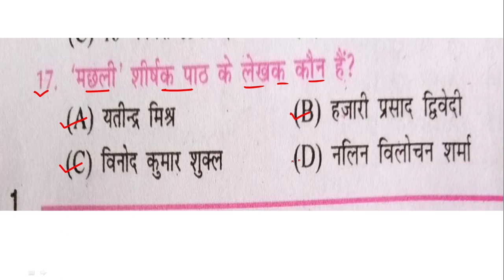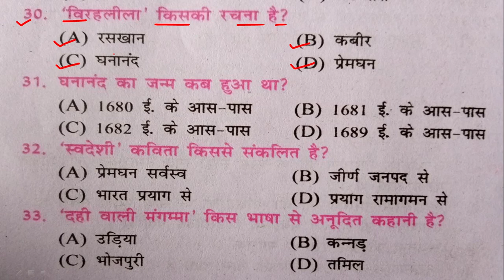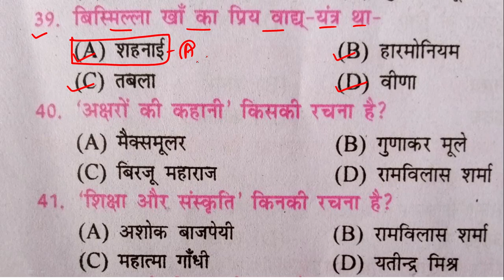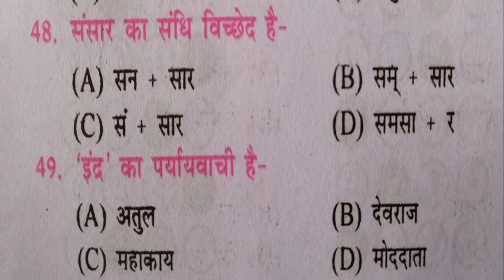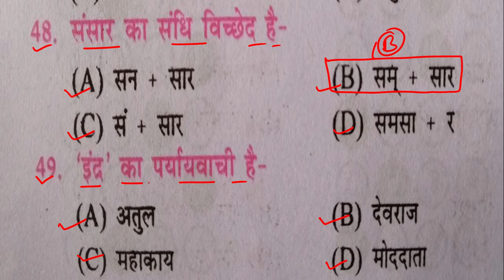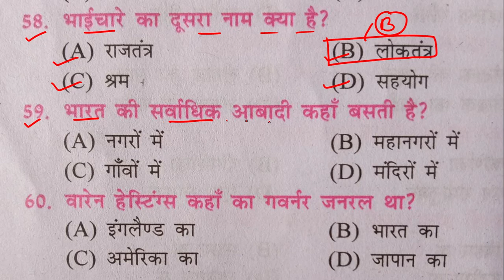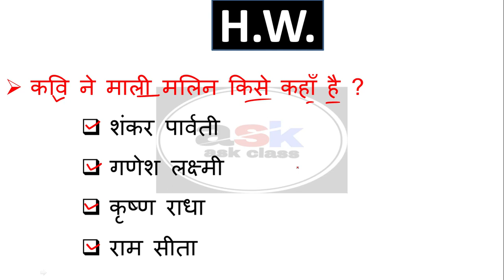60 vvi ऑब्जेक्टिव क्वेश्चन हिंदी || Class 10 Hindi Ka Objective Question 2021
60 vvi ऑब्जेक्टिव क्वेश्चन हिंदी || Class 10 Hindi Ka Objective Question 2021

class 10 hindi ka objective question 2021,
10th class hindi objective question 2021,
10th class hindi objective ,
10th क्लास हिंदी ऑब्जेक्टिव क्वेश्चन ,
10th class ka hindi ka vvi question,

bihar board class 10 hindi model paper 2021,
bseb class 10 hindi model paper 2021,
class 10 math modal paper 2021,
hindi vvi objective question class 10th 2021,

bihar board hindi objective question class 10,
10th hindi question answer 2021,